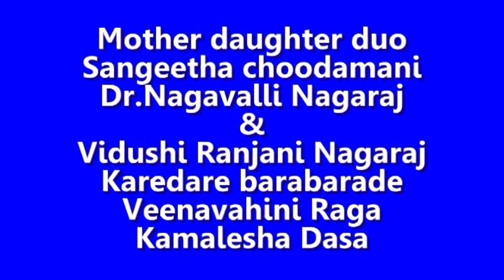Dr.Nagavalli Nagaraj & Ranjani Nagaraj-Devotional song on Raghavendra Swamy-Veenavahini raga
Renowned classical singers as well as mother-daughter duo Sangeetha choodamani Dr.Nagavalli Nagaraj & Ranjani Nagaraj have sung a devotional song penned by Kamalesha Dasa on Raghavendraswamy in Veena vahini Raga. This particular song "Karedare barabArade" is most popular song. This devotional song was rendered in a concert at Pattabhirama seva mandali..